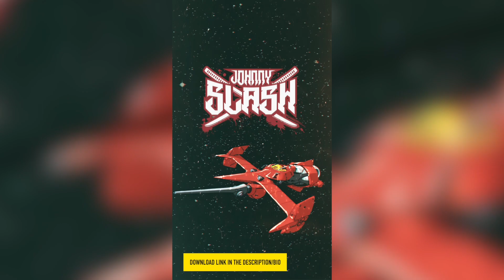(Free) Griselda Type Beat 2022 (Prod. Johnny Slash) "Organism"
Griselda Type Beat 2022 (Prod. Johnny Slash)

For Profit Use Purchase A License.